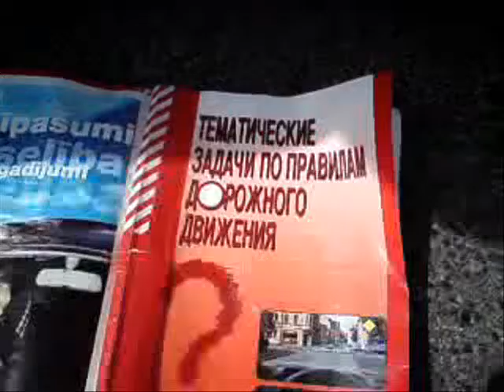Значение ПДД в жизни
Наконец-то найдено применение этой книге